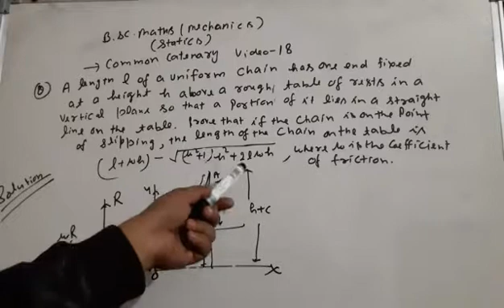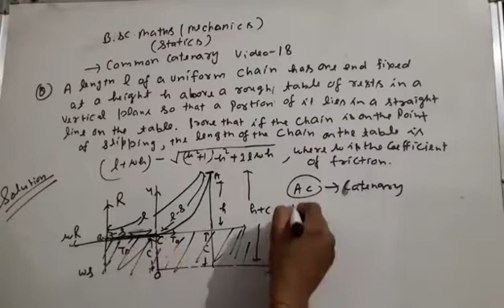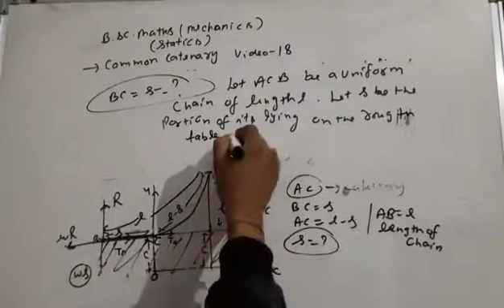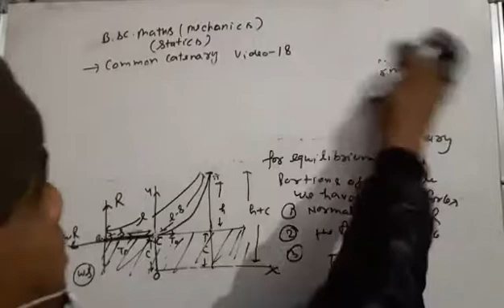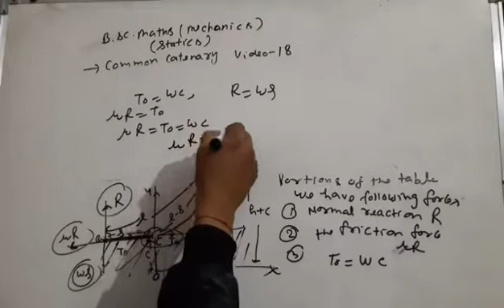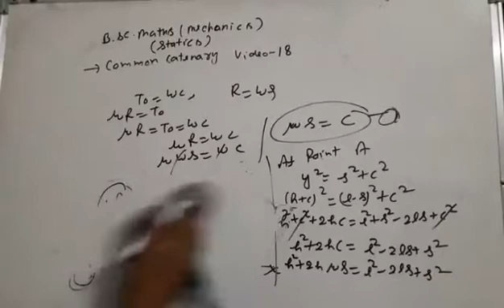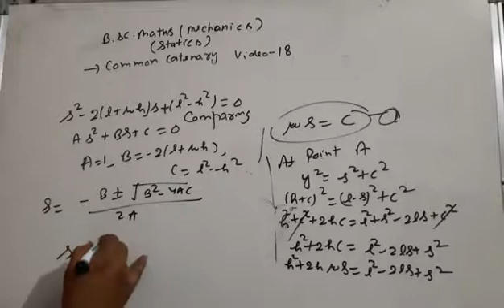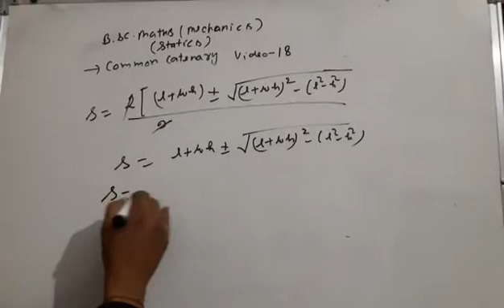Common catenary b sc class mechanics video 18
About this vido auestion on common catnery